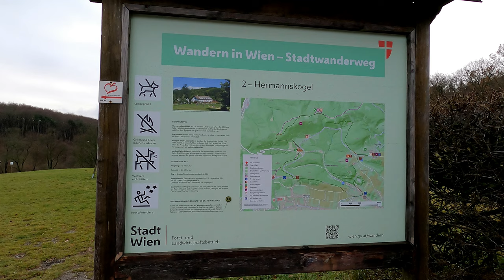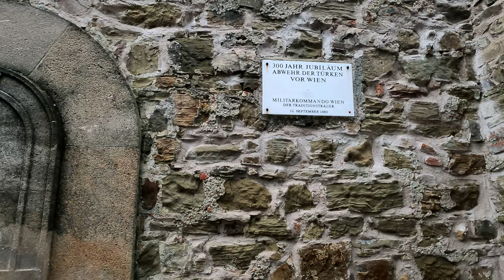Wandern bei den Hausbergen rund um Wien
Die Freizeit in der Natur bei frischer Luft genießen ist unbezahlbar!